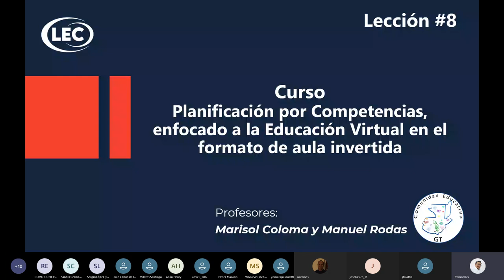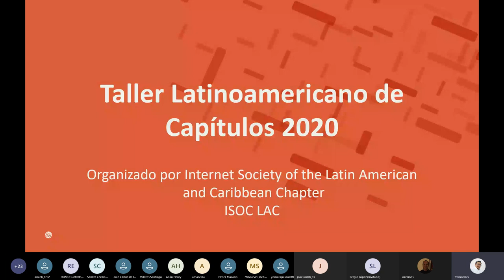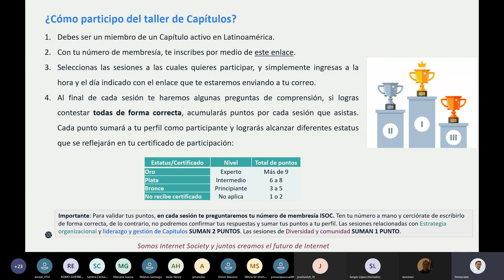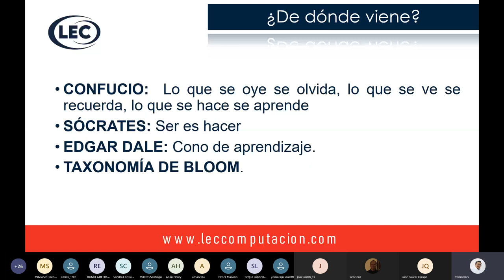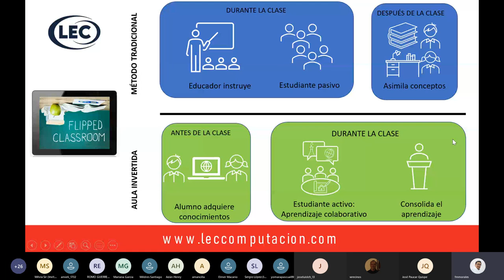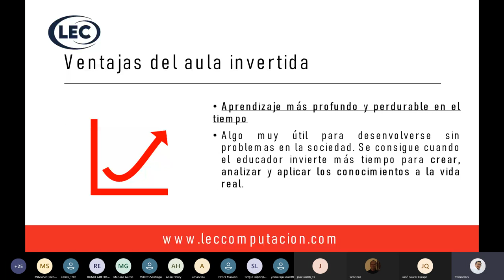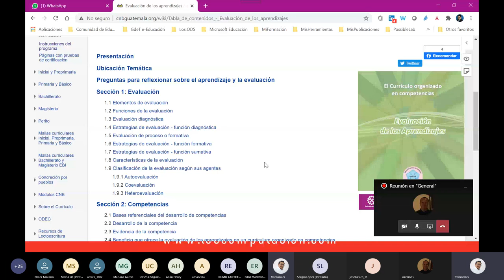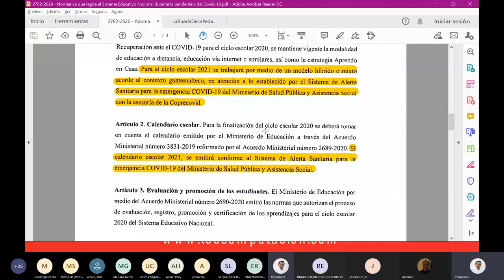Lección #8 - 03/10/2020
Curso Planificación por Competencias, enfocado a la Educación Virtual en el formato de aula invertida.